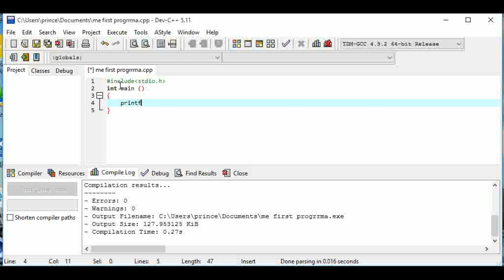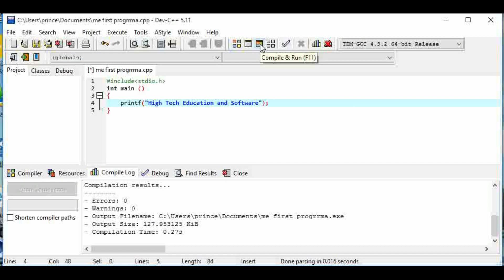My first program in c language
C programming is a general-purpose, procedural, imperative computer programming language developed in 1972 by Dennis M. Ritchie at the Bell Telephone Laboratories to develop the UNIX operating system. C is the most widely used computer language.